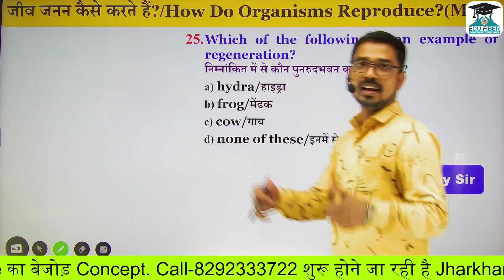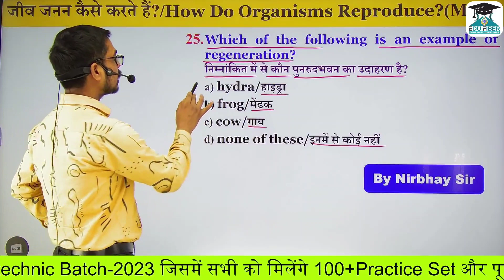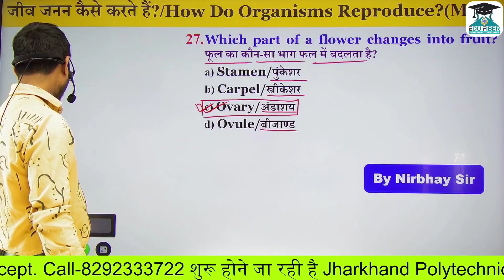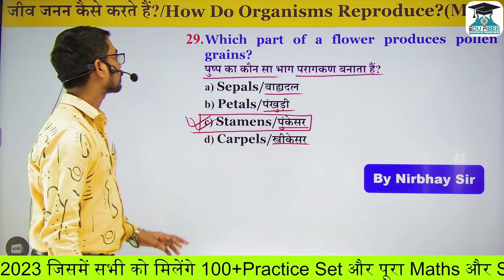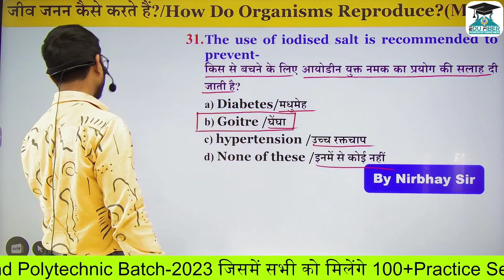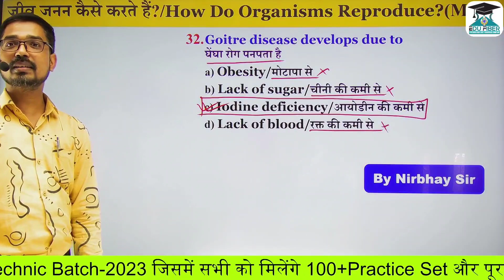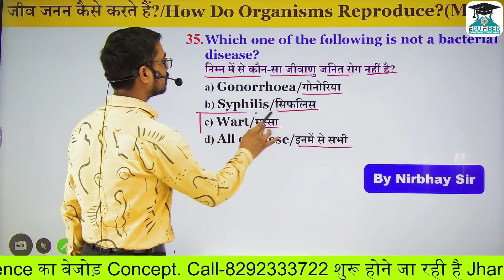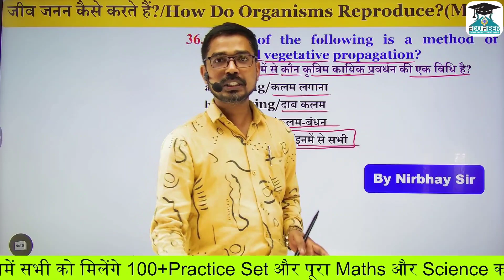जीव जनन कैसे करते हैं I How Do Organism Reproduce I Class 10 JAC BOARD 2023 I Biology Objective 3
जीव जनन कैसे करते हैं I How Do Organism Reproduce I Class 10 JAC BOARD 2023 I Biology Objective @edufiber

जीव जनन कैसे करते हैं I How Do Organism Reproduce I Class 10 JAC BOARD 2023 I Biology Objective

इस Class में आपको जीव जनन कैसे करते हैं?(How Do Organism Reproduce?) से संबंधित सारे महत्वपूर्ण प्रश्न को शामिल किया गया है जो आपके Exams 2023 के JAC बोर्ड CLASS-10th के Exams में आने वाली है। Examination से एक-दो घंटे पहले जरूर देख कर जाएं इससे बाहर एक भी Questions नहीं आने वाली है। 100% की गारंटी है।
How_Do_Organism_Reproduce?_Class_10
How_Do_Organism_Reproduce?_Class_10_JAC_BOARD
How_Do_Organism_Reproduce?_Class_10_Objectives
जीव_जनन_कैसे_करते_हैं?_Class_10_Objectives
Biology_How_Do_Organism_Reproduce?_Class_10
# जीव_विज्ञान_जीव_जनन_कैसे_करते_हैं?